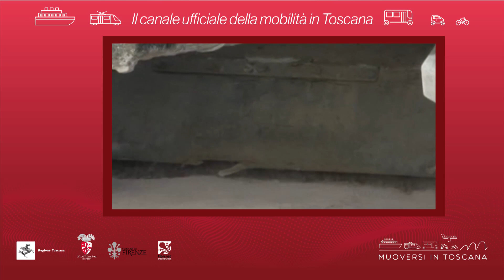Muoversi in Toscana - Edizione delle 13.30 del 24 dicembre 2020